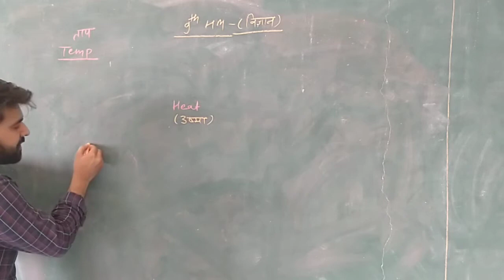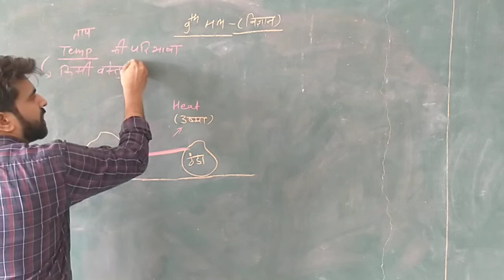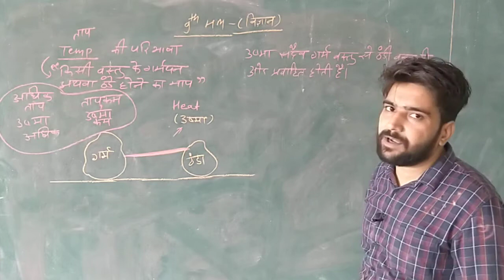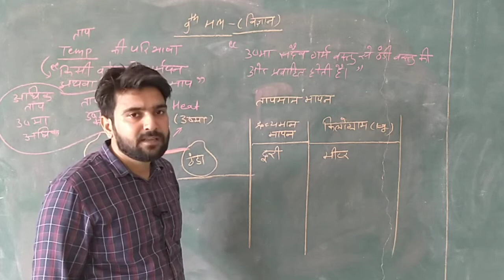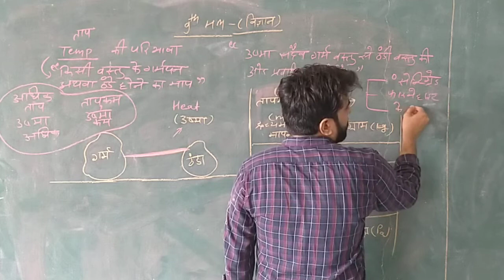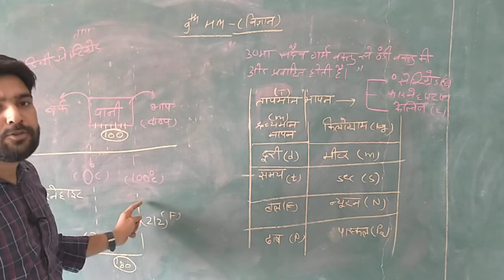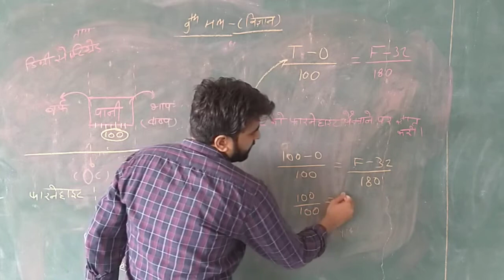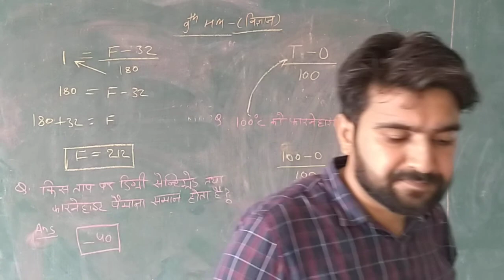RBSE 9th Science पदार्थ matter part 2 by Durgesh Sir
RBSE 9th Science पदार्थ matter part 2  by Durgesh Sir ideal Education Point New Choudhary Public School